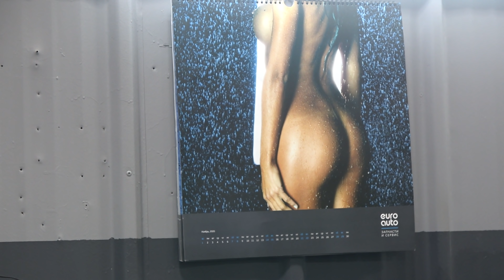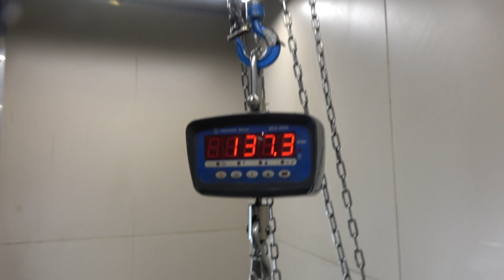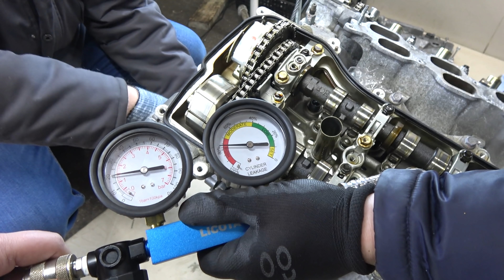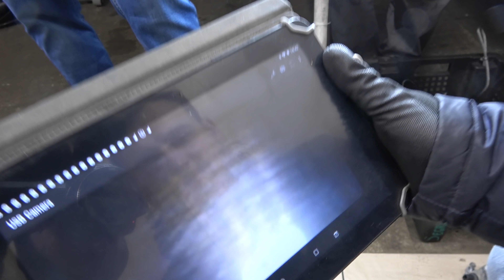Мот 1967 года из канавы завелся А TOYOTA нет!